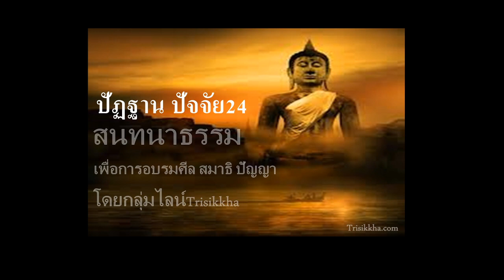สนทนาปัฏฐานปัจจัย24 9 พ.ค.66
อธิบายจำแนกอัญญมัญญปัจจัยโดยนัยต่างๆ โดยกลุ่มไลน์Trisikkha